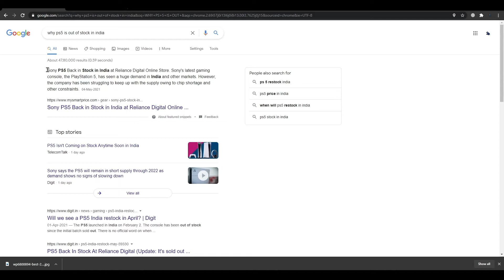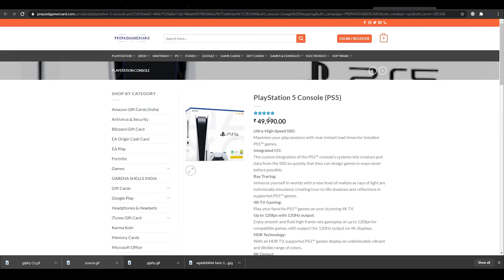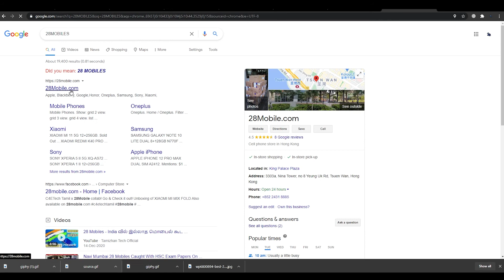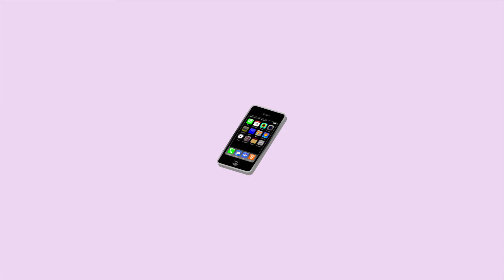PS5 INDIA RESTOCK !!! நடப்பது என்ன !!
PS5 INDIA RESTOCK ISSUES REASON AND REMEDY. 💔

This video is totally a research content nothing was discovered by myself all information mentioned above were articals on the world wide web. so everyone can read anything they want. And also other content creators are welcomed to use my clips with giving needed credits.